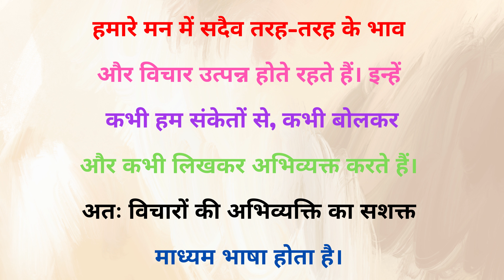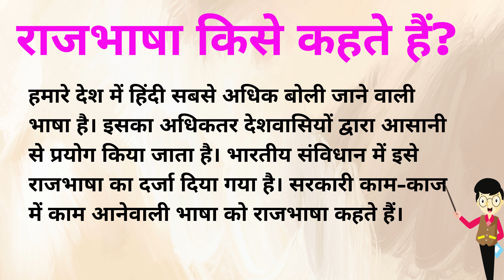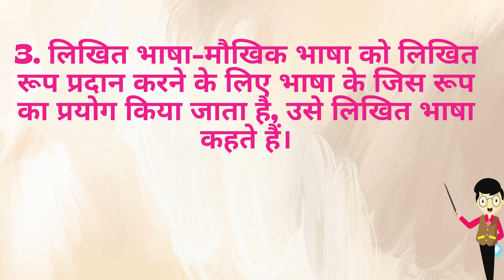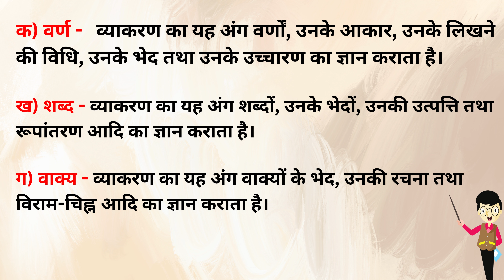भाषा किसे कहते है | Bhasha ki paribhasha | Bhasha ke bhed | Matra Bhasha Kya Hai | Hindi Vyakaran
Learn हिंदी व्याकरण भाषा किसे कहते है  Bilkul Ziro Se Bhasha Ke Bhed and Matra Bhasha kya Hai Aadi
भाषा क्या है भाषा के प्रकारों को लिखिए?
भाषा के 3 प्रकार क्या हैं?
भाषा में कितने प्रकार की होती हैं?
भाषा क्या है और उदाहरण?
भाषा के 4 प्रकार कौन से हैं?
भाषा के 2 प्रकार कौन से हैं?
भाषा के कितने अंग होते हैं?
भाषा के 5 घटक कौन से हैं?

AlokIQ is a YouTube channel dedicated to primary schools for kids , gk questions etc. which share educational videos using animation for kids to teach them properly.